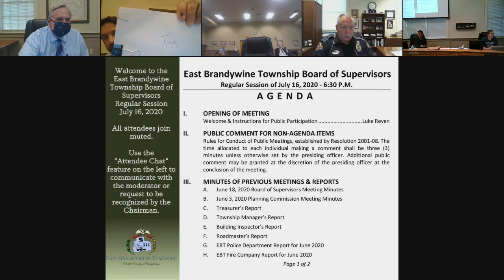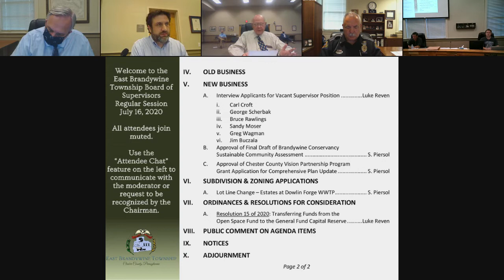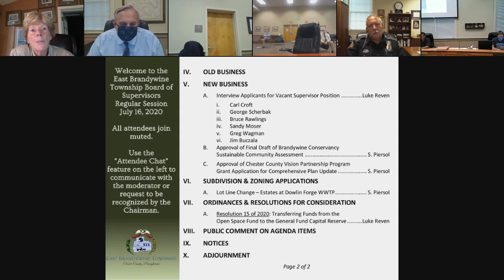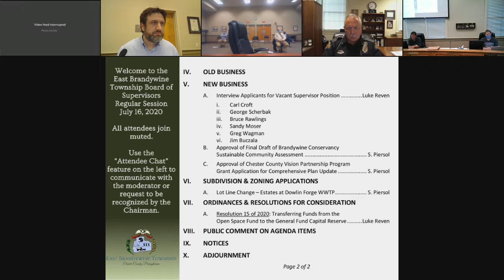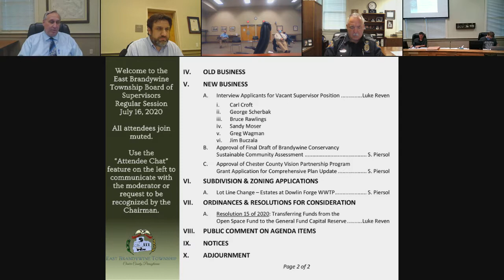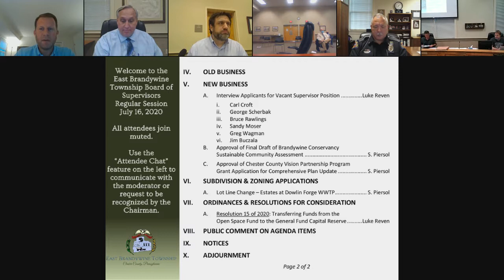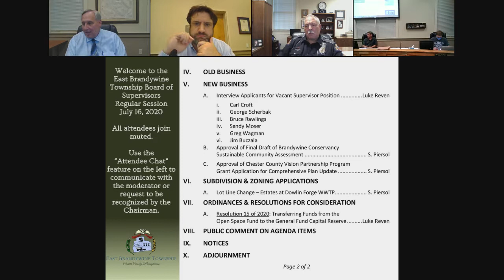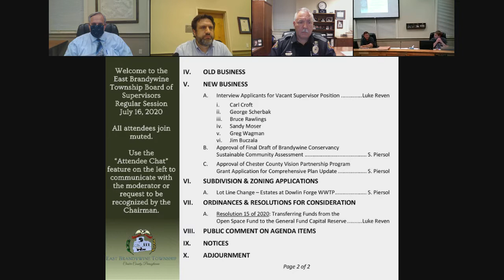Board of Supervisors' Regular Session | July 16, 2020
The July 16 Regular Session of the East Brandywine Township Board of Supervisors. This meeting was hosted via webinar due to restrictions on public gatherings as a result of the COVID-19 pandemic. This recording shall not supersede or replace the approved minutes of this meeting.